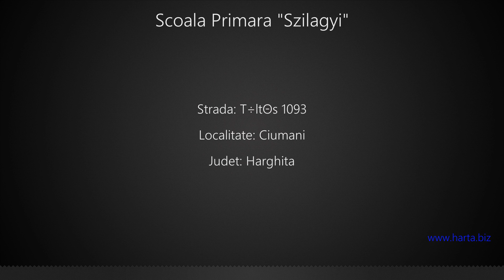Scoala Primara "Szilagyi" Ciumani